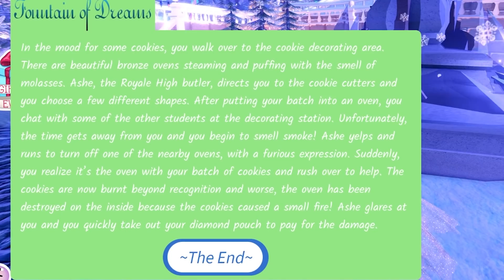We Gave Each Ourselves NEW YEARS MAKEOVERS In Royale High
Hi Everyone! Welcome to the Sister Squad! 💗💙

We’re sisters who love to play Roblox! On our channel you’ll see a variety of fun Roblox videos!